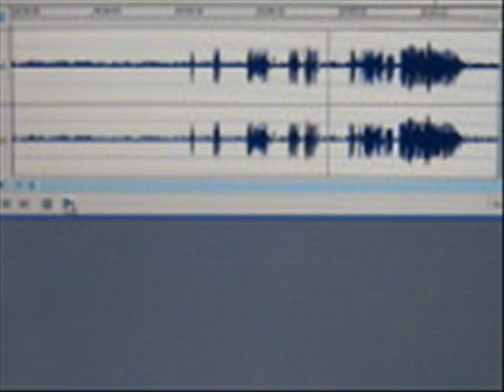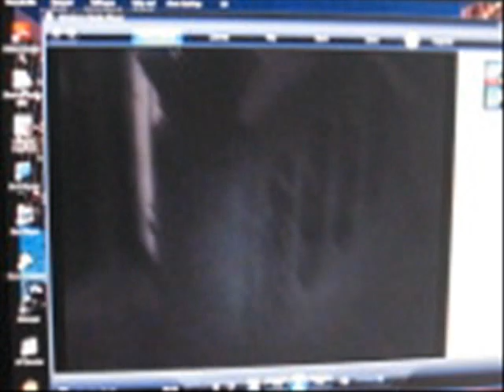Ghost Hunters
Oregon Adventures #3: Halloween edition

J-Dubb and his friend Jon decide to do a little paranormal investigation around Washington County, Oregon.